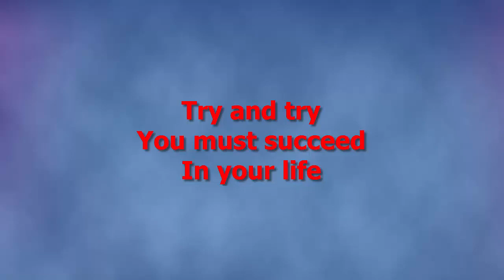Talking about BANGLADESH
Hi there!
Welcome to "Infinity Ahzee”. Here is an educational video on "Talking about BANGLADESH". My channel always tries to present instructive videos.
Thank you so much for being here.
Good Luck!